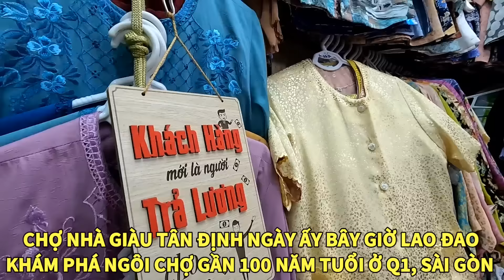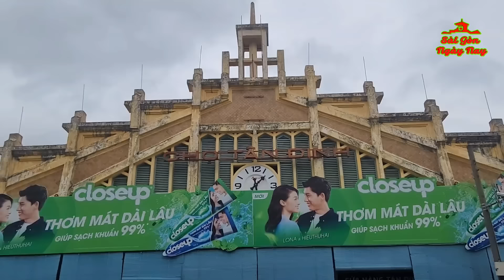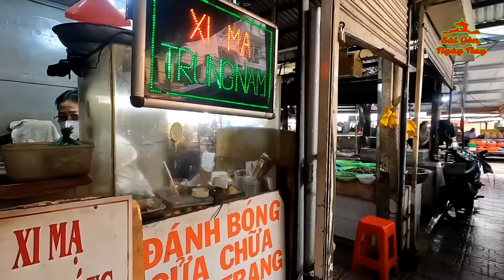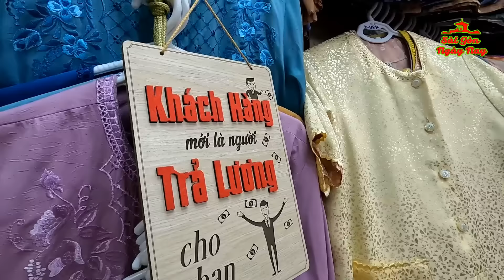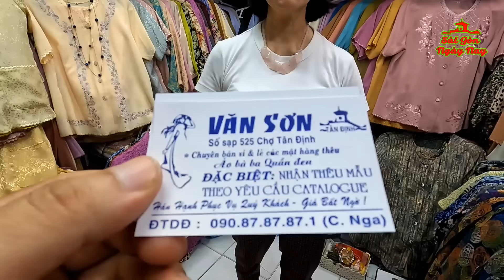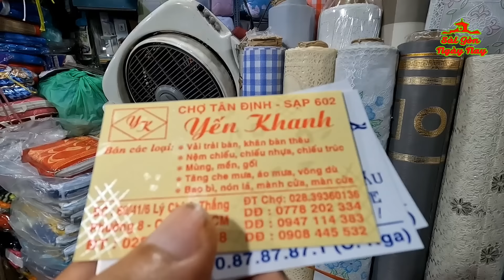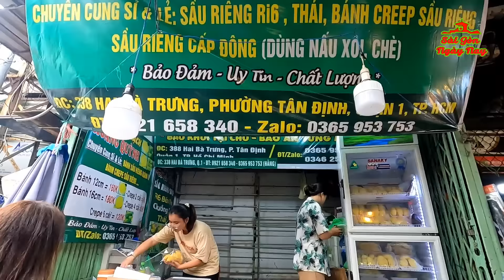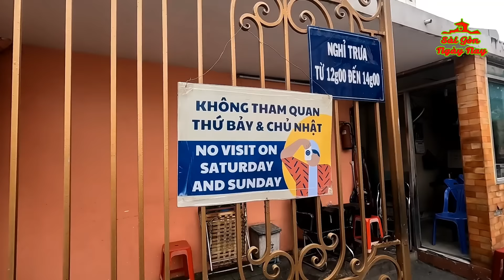CHỢ TÂN ĐỊNH Q1 (CHỢ NHÀ GIÀU GẦN 100 NĂM TUỔI Ở SÀI GÒN) VẮNG KHÁCH HƠN XƯA | NHÀ THỜ TÂN ĐỊNH Q3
Mời cô bác cùng ghé thăm CHỢ TÂN ĐỊNH Quận 1, một ngôi chợ luôn được nhắc tới là CHỢ NHÀ GIÀU vì xưa kia 3 mặt tiền là nơi đậu xe hơi, xe ngựa. Ngày nay CHỢ TÂN ĐỊNH bán vải vóc, quần áo, trái cây, đồ ăn nhưng với sự suy giảm sức mua, nhiều loại hình Dịch vụ như TRUNG TÂM THƯƠNG MẠI, SIÊU THỊ, các KHU MUA SẮM thì CHỢ TÂN ĐỊNH NGÀY NAY ra sao? Mời cô bác cùng một vòng quanh CHỢ TÂN ĐỊNH, và ngắm NHÀ THỜ TÂN ĐỊNH gần đó cùng Tuấn Dương, kênh YouTube Sài Gòn ngày nay nhé!
Tân Định xưa vốn là thôn mới hình thành từ cuộc hồi cư của người dân Việt sau khi Pháp chiếm Gia Định năm 1859; mang cả nét Việt lẫn nét Pháp trong sinh hoạt lẫn kiến trúc…

Phía sau của chợ Tân Định, ngày nay vẫn còn một con đường tên Mã Lộ: là đường (dành cho) ngựa, một trong những con đường ngắn nhất Sài Gòn. Cách đây 50, 60 năm, đường Mã Lộ còn là bến xe ngựa chở khách đi chợ Tân Định hoặc chở hoa tết từ Gò Vấp lên bán ở chợ. Lúc đó có hàng chục chiếc xe ngựa chờ khách trên đường Mã Lộ; mỗi xe có thể chở tối đa 6 người ngồi co chân đối mặt nhau. Cách đường Mã Lộ khoảng 500m, khu vực bờ kênh Nhiêu Lộc, phía trước đình Xuân Hòa xưa là bến Tắm Ngựa. Cứ giữa trưa, khi vắng khách, các chủ xe ngựa thường chạy xe từ đường Mã Lộ sang đây, dẫn ngựa xuống bến tắm…